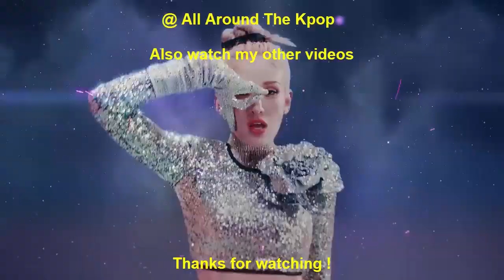[TOP 24] FASTEST KPOP MUSIC VIDEOS TO REACH 1 MILLION LIKES OF 2022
New Entry:
Charlie Puth - Left And Right (ft. Jungkook of BTS) (2022)